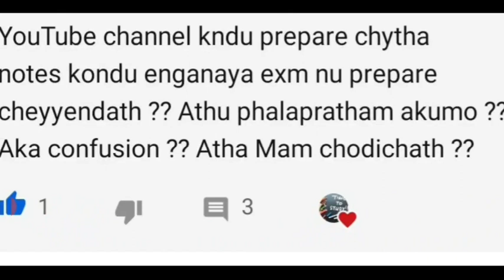YouTube videos ൻ്റെ സഹായത്തോടെ പഠിച്ചാൽ NETqualify ആവുമോ?|Net preparation-YouTube&free websites